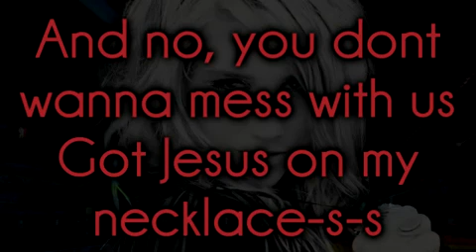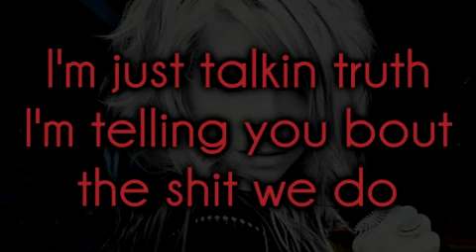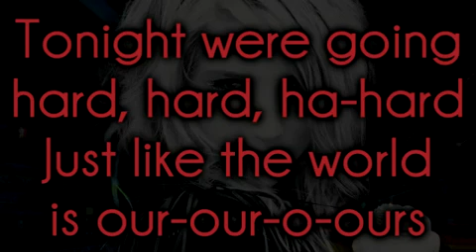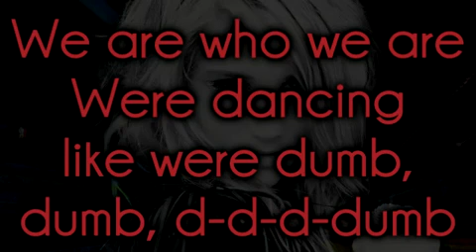Kesha - We R Who We R - Lyrics